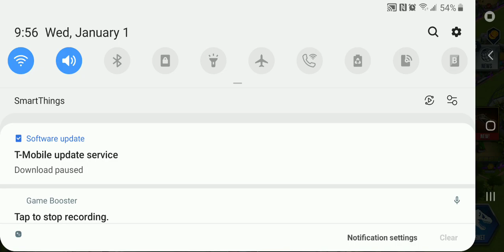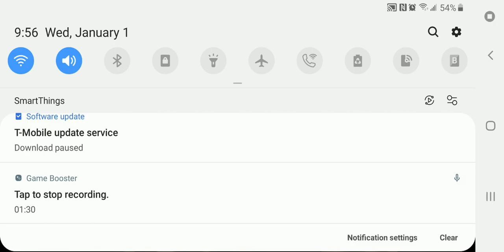Jurassic World the Game (Hacked) Playthrough - New Hybrid Allosaurus Max LV 40!!!